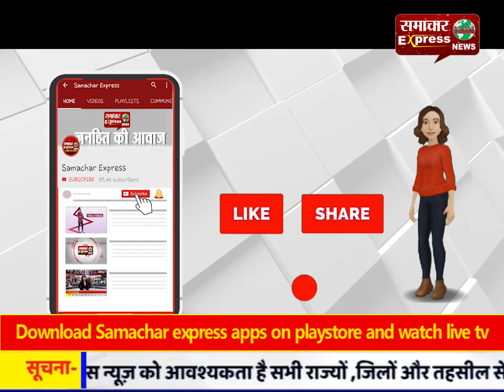उत्कृष्ट कार्य करने वाले शिक्षकों का हुआ सम्मान